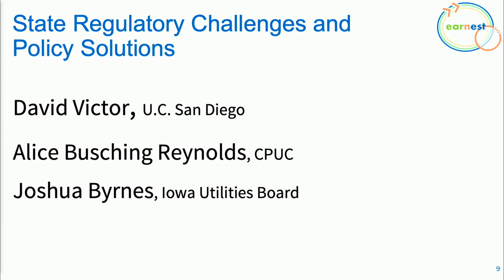DOE EARNEST University Consortium Kickoff - State Regulatory Challenges and Policy Solutions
Jan 30, 2024  David Victor, Professor; Peter Cowhey Center on Global Transformation Chair in Innovation and Public Policy, U.C.-San Diego moderates a discussion with Alice Busching Reynolds, President, California Public Utilities Commission; Joshua Byrnes, Board Member, Iowa Utilities Board.